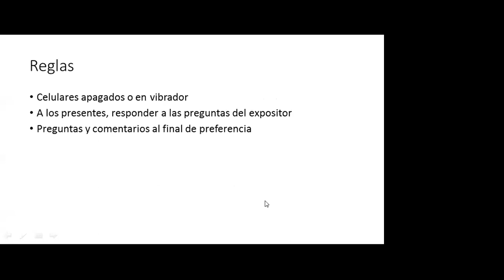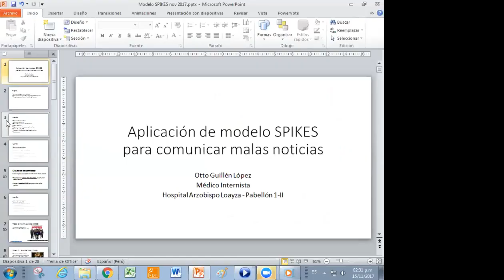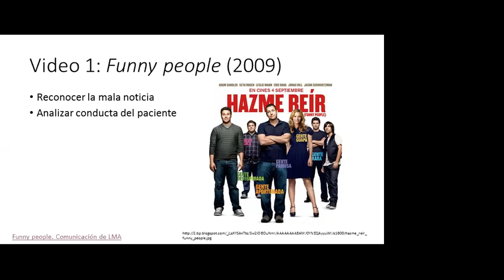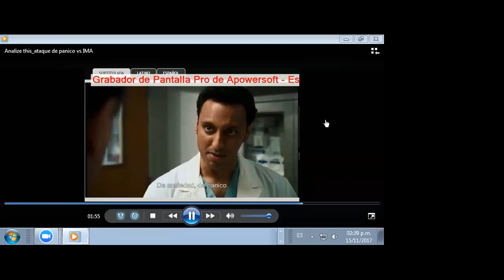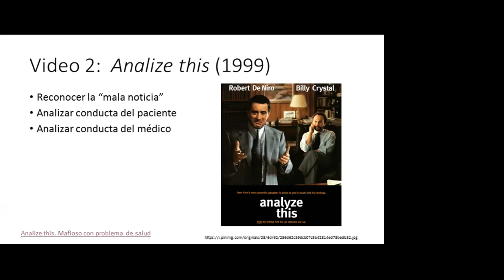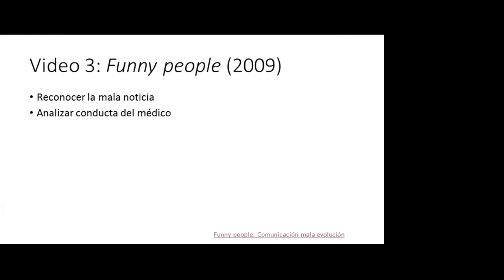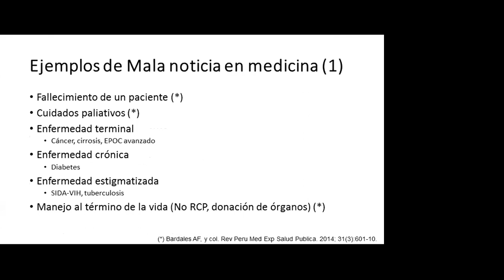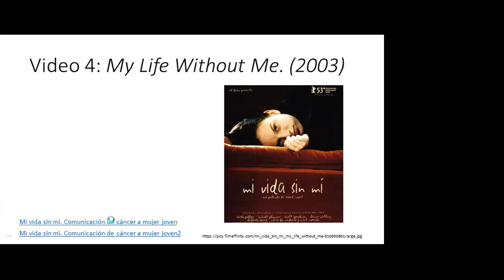Taller Modelo SPIKES Malas Noticias - 2017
Este fue el primer vídeo que grabé vía zoom de una charla presencial en vivo.

Fue de una Clase taller realizada en el año 2017 con médicos residentes de medicina en el Hospital Loayza.

Por problemas con la plataforma, no se escucha bien y no se ven imágenes desde el minuto 26.